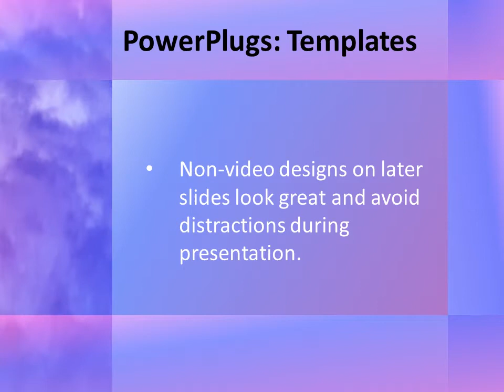Faith-2-16 CrystalGraphics.com PowerPoint Video Enhanced Templates